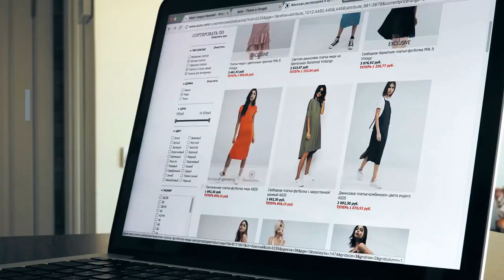Don't spread hate on the land that gives you bread and butter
A member of the royal family of the United Arab Emirates, Princess Hend Al Qassimi, has taken a notice of Islamophobia on social media. She called out many posts by a user named Saurabh Upadhyay.
Upadhyay had posted tweets criticizing Muslims over the Tablighi Jamaat congregation held in March in Delhi, that led to an increase of the COVID-19 cases in India. He also circulated rumors of Muslims, ‘spitting on food’ to spread the contagious disease.

Princess Qassimi shared the screenshots of Upadhyay’s tweets and warned that those involved in bigotry and Islamophobia, will have to pay a heavy penalty and will be made to leave the UAE. Upadhyay deactivated his Twitter account after the warning.